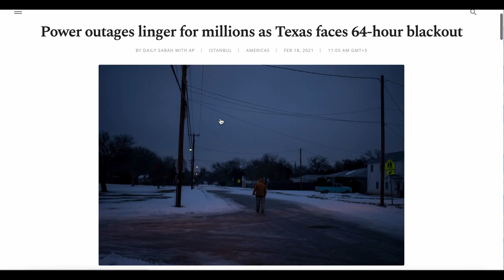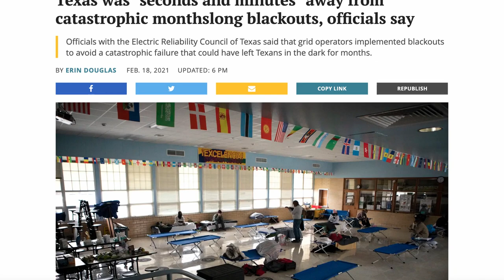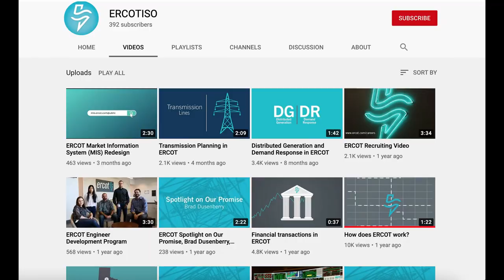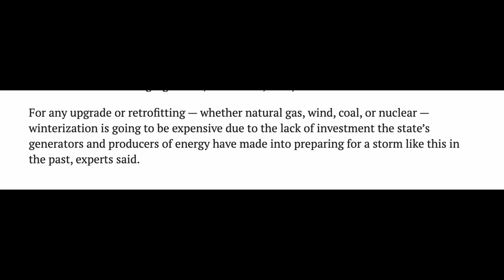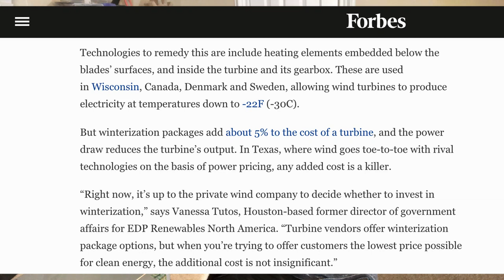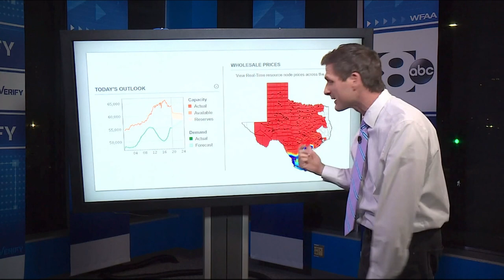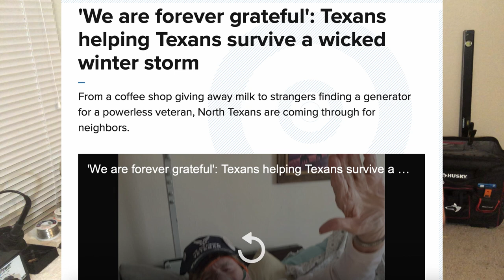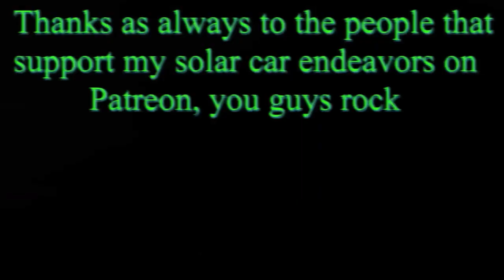What Happened to Texas' Electric Utility Grid?!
In this video I take a deep dive into the mechanics of how power is generated, distributed, and sold in the state of Texas; and take a hard look at who, if anyone, is responsible for the power outages of February 2021.
At the end of the video, I briefly discuss how I plan to build my own small power station at home.  Building this solar power plant (and showing others how to construct one of their own) will be one of my big projects of 2021.